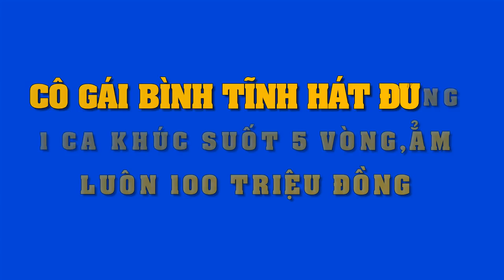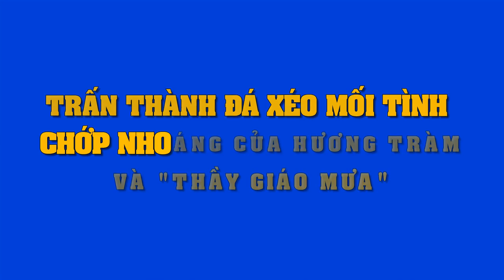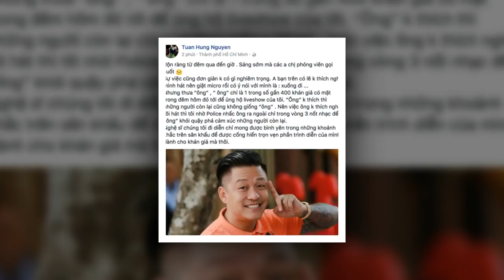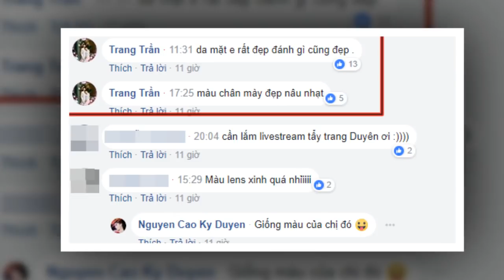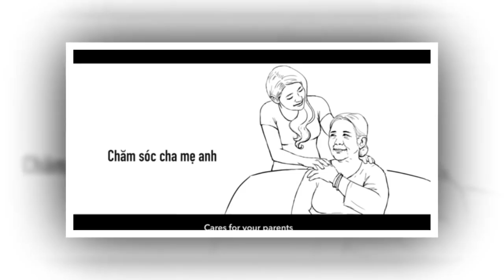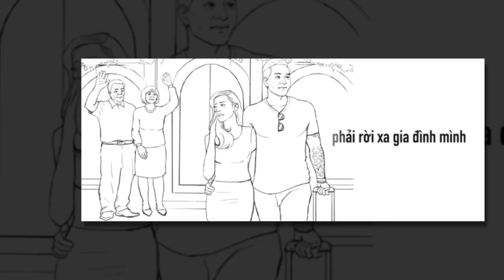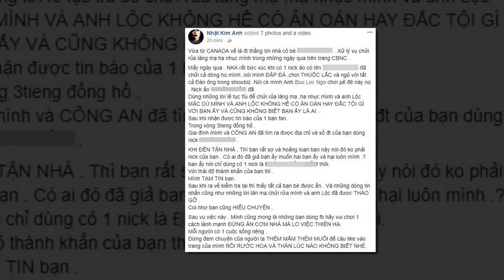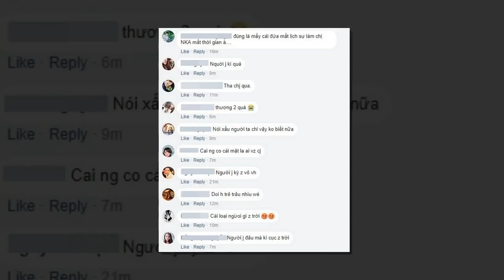Cô gái khiến Trấn Thành Trường Giang"cạn lời" hát đúng 1 bài hát,ẳm trọn ngon lành 100 triệu đồng